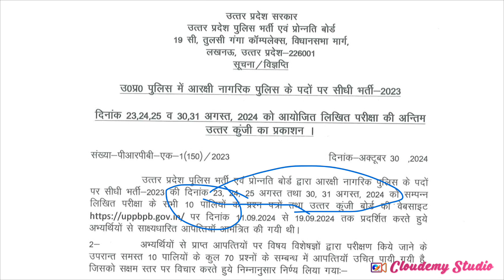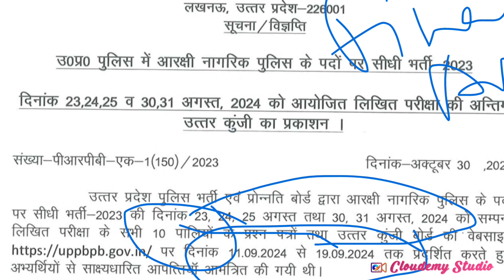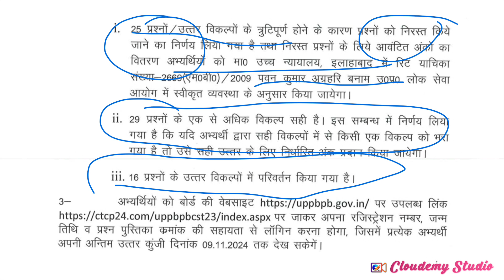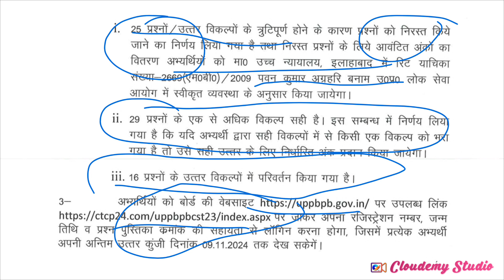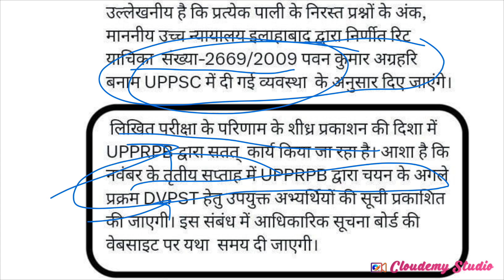Uttar Pradesh police constable ANSWER KEY NOTICE RESULT DV/PST UPDATE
इस वीडियो में uttar pradesh police constable का answer key notice and  रिजल्ट कब तक आएगा उसके बारे में hai  RESULT कब तक आएगा इससे संबंधित महत्वपूर्ण खबर है कि कब से होगा PST DV और दौड़ इसके बारे में इस वीडियो में बताया गया है तो पूरा वीडियो अवश्य देखे।
इलाहाबाद उच्च न्यायालय से जुड़े अन्य महत्वपूर्ण वीडियो जो आपको देखना आवश्यक है जिनका लिंक यह है
Link of telegram channel for free PDF and test series
आप मेरे चैनल के माध्यम से इन एग्जाम की तैयारी कर सकते है
Upsssc,upp,ssc,sscgd,uppcl,uttar pradesh exam ki tyari,bankpo, bank clerk,railway,
Upp
Upp constable
Up si

Allahabad High Court result date
Allahabad High Court result news
Allahabad High Court Junior assistant Typing Strategy
Ssc
Ssc cgl
Ssc gd news
Crpf
Bsf
Itbp
Ssc news
Ssc physical test
UPP paper cancelled
Uttar Pradesh constable exam 2014
Uttar Pradesh Police bharti Exam kab hoga Uttar Pradesh Police exam cancel news
sarkari result
 Sarkari exam
UPP Uttar Pradesh Police Uttar Pradesh Police bharti Uttar Pradesh police daroga exam
upsi vecancy 2024
 upsi news
upsi exam
Uttar Pradesh Police exam cancel
UP Police Exam new update UPP new exam date update Uttar Pradesh Police bharti Pariksha kab Hogi
UPP ka paper kab hoga police ka paper kab hoga police ka paper cancel
Uttar Pradesh police new vecancy
UPP new exam
 UP Police Yogi Adityanath UPP Uttar Pradesh Bharti Board upprpb
allahabad High Court stenographer Promotion